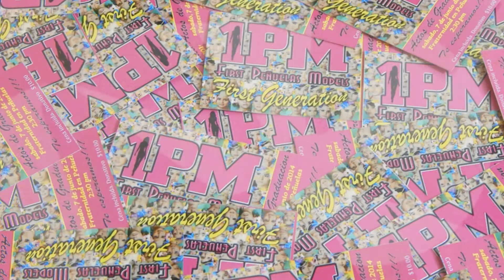First Penuelas Models Primera Generacion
First Penuelas Models es una organizacion sin fines de lucro dedicada a lograr el sue~o de muchas ni~as que desean ser modelos. Le damos las herramientas y el conosimiento para ser toda una modelo y vivir la experiencia mas Hermosa de su juventud, cambiando su vida para siempre. Nuestra prioridad son las jovenes de escasos recursos, el darle en sus vidas una oportuniad que quizas nunca puedan tener por la falta de transportacion a otros pueblos que cuentan con agencias, o en la mayoria de las veces, por falta de dinero para poder costear dichas agencias.